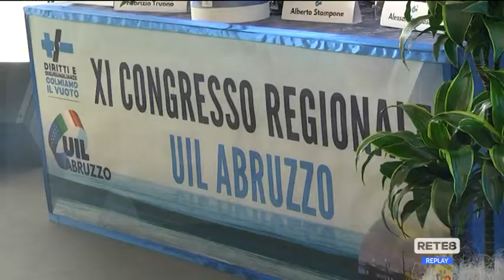Lavoro - Contratti e salari, non c’è tempo da perdere